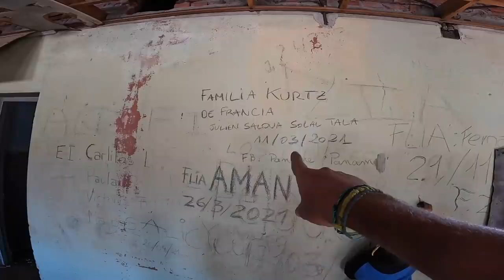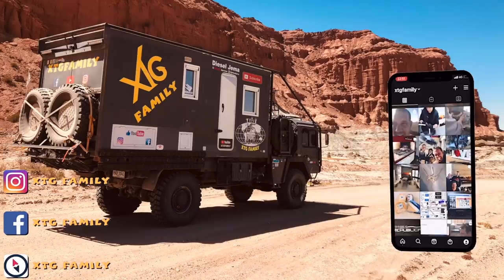292 Escorter à travers la mine d'or pour arriver à un village fantôme en altitude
Dans cette vidéo, nous quittons le cono de Arita et nous faisons escorter à travers la mine d'or pour arriver à un village fantôme en altitude. Après une piste mouvementée, nous arrivons sur une route en mauvais état qui nous conduit jusqu'au village fantôme de mina Casualidad. Une ancienne exploitation de soufre abandonnée et son village que nous visitons avec vous. Urbex géant peureux s'abstenir.

merci 👍🏻🥰